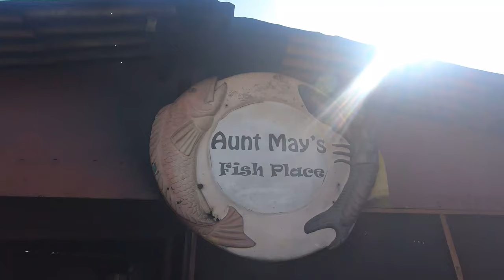Seafood At Aunt May's Hellshire Beach.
The Hellshire Beach, is located near Portmore in St Catherine, Jamaica and is one of the island’s most famous seafood spots. You can expect warmth from the sun, white sand and mouth-watering seafood. Scattered along the beach are dozens of seafood restaurants that offer traditional seafood dishes. One of the more popular restaurant is Aunt May’s. Known for its perfect use of native spices and herbs to give an authentic Jamaican flair to the cuisine, locals flock to this shack in droves just to get a slight taste of what Aunt May has to offer. Watch as I open up to the sensuality of the sights, smells, sounds, feels and taste of this location, getting lost in the experience.

PATIENCE ______________________________HUMILITY_________________________ CONSISTENCY

Become a Maroon.